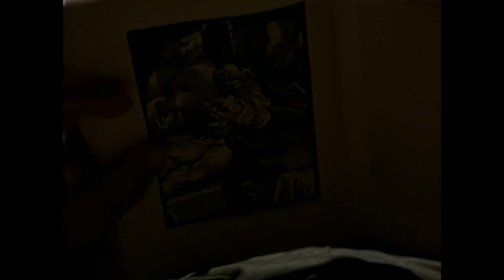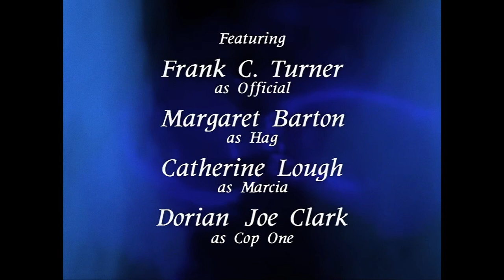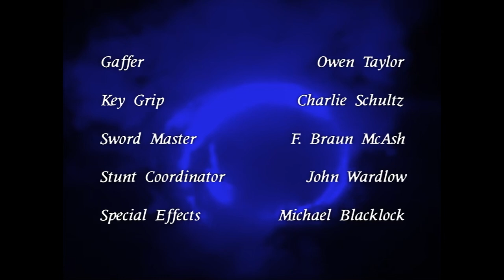Highlander 3X09 Shadows